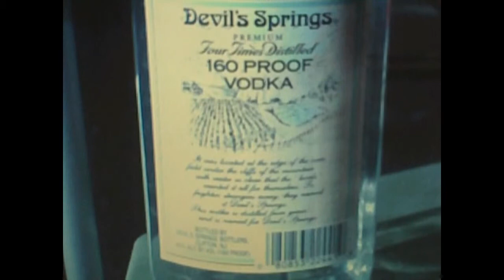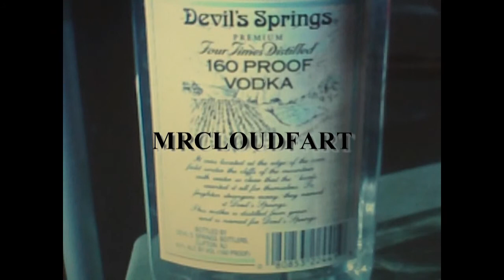Devil's Springs Vodka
This is a video promoting Devil's Springs Vodka. I get really wasted and drunk in this video.I don't remember filming the last scene.